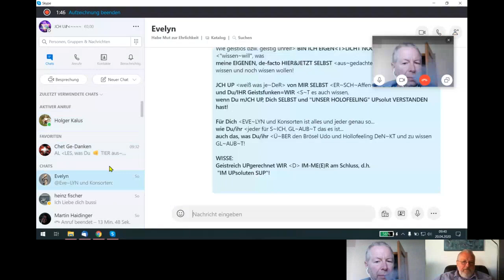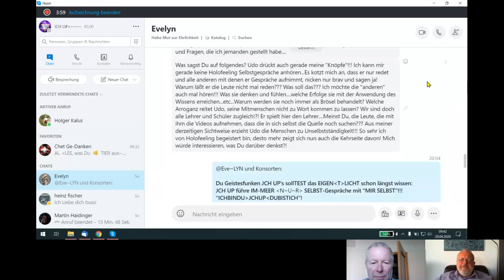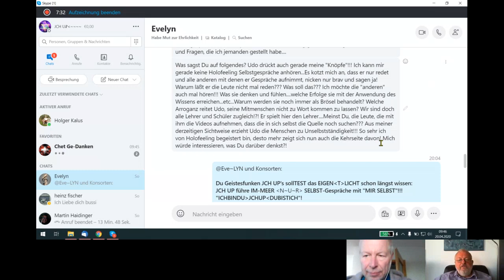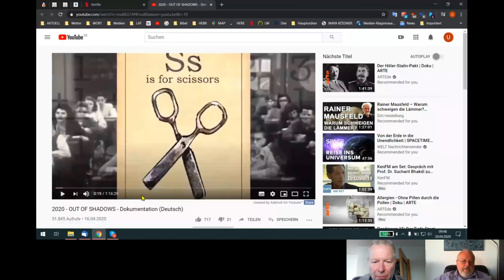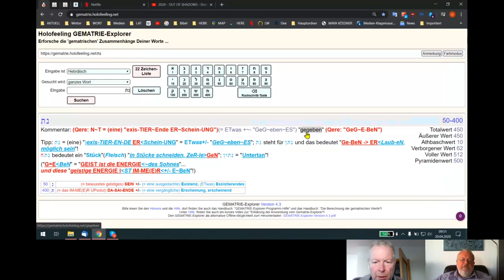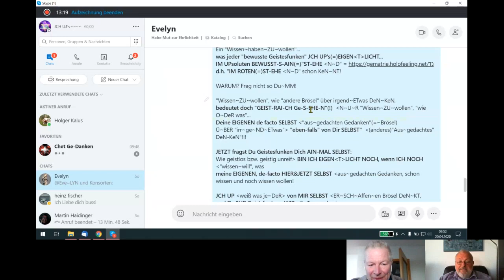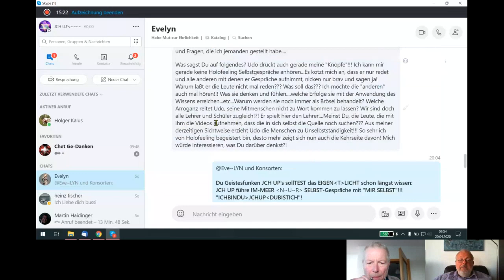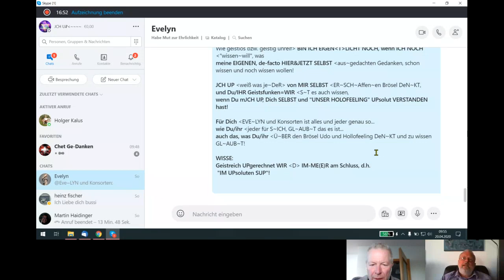HOLOFEELING - Die angeblich "persönlichen~Meinungen anderer" SIN~D sehr "TRÜ~GeR~ISCH"!